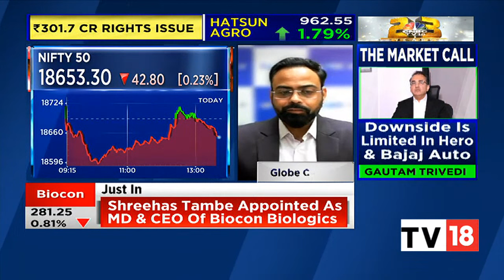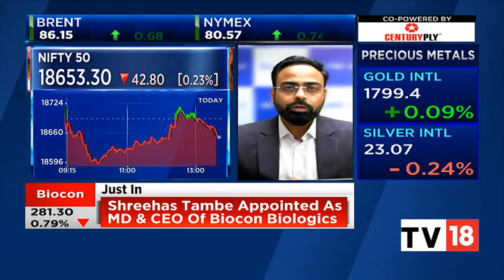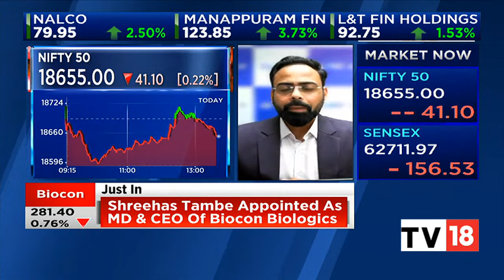Himanshu Gupta Shares His Views On The Current Market Rally | Midcap Radar | CNBC-TV18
Himanshu Gupta, Globe Capital shares his views on the current market rally. Listen in.

n18oc_business